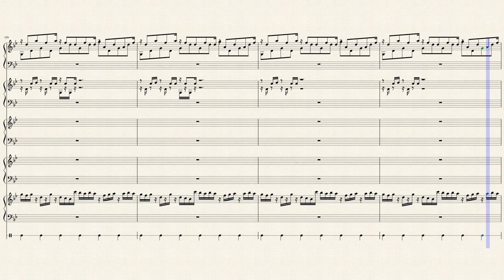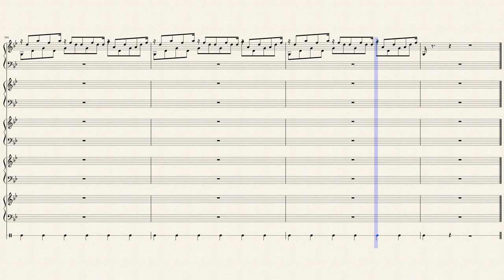David Svensson - Marimba Quintet in G Minor